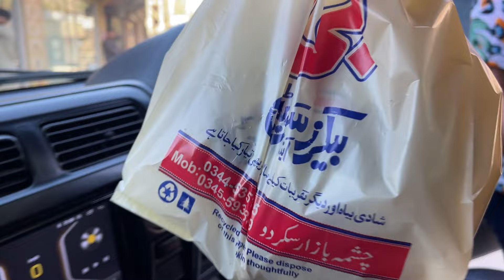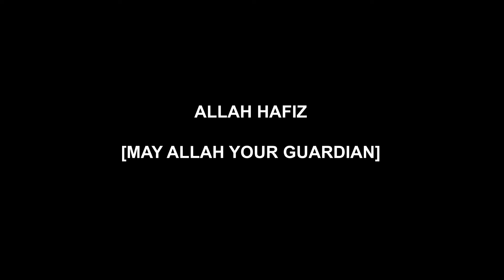How “Pakistani” Husband Do A Surprise!🤭 |Today With Zainab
We are now in Skardu, Pakistan. And currently staying in the new amazing beautiful ‘Dream Nest Resort’.🥰

Very closed friend ni Hubby ang may ari. Matagal na naming gustong magpunta dito and this is the best time to visit here. Aside from that, travel to Northern Areas of Pakstan is the birthday treat of my husband for me.🥹❤️

And yes, you’ll gonna watch how he’s doing the surprise. Na hindi naman na bago sakin dahil lagi syang ganyan, at palagi parin akong natawa!🤭